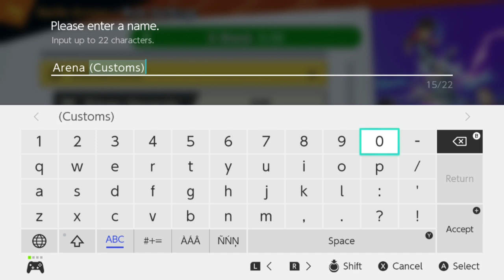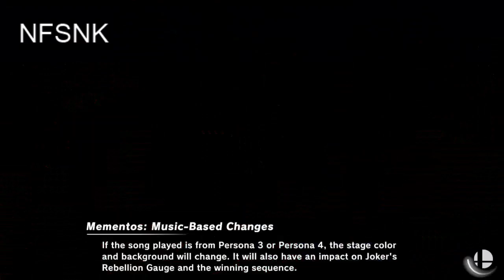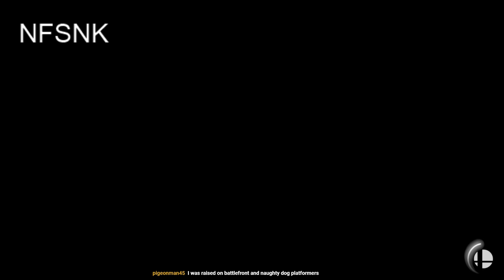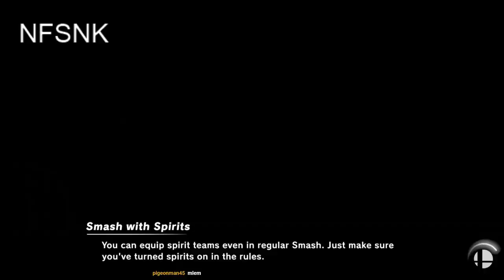Custom Stage Chaos | Smash Ultimate 4/20/19 [Xelrog/Jack]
Xelrog and Jack stream Super Smash Bros. Ultimate for the Nintendo Switch live on Twitch. Now with good custom stages! Er... playable custom stages! Uh, well... they're custom stages, at least.